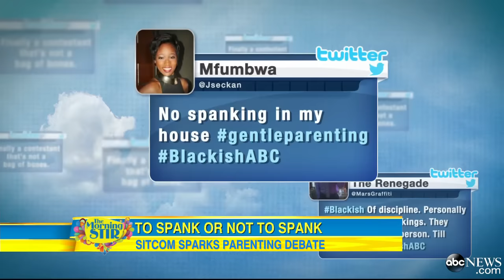'Black-ish' Brings Debate Over Child Spanking Back Into Spotlight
ABC's new sitcom sparks an online conversation about parenting and discipline.